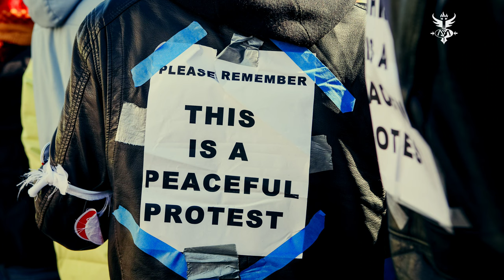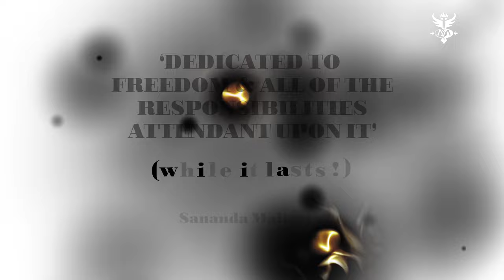Sananda Maitreya - Mama's Boy Blues (Live) (4K)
'WHOEVER YOU ARE, COME FORTH’- Walt Whitman.
Every generation often presumes upon itself the assumption that our fathers gains are ours to inherit with the merits of their struggles intact, as it concerns the just cause of FREEDOM & the RIGHTS attained thereof.

Instead we come to see that although the ‘Sins Of the Fathers Are Passed On to their Sons’, each generation must for itself renew Freedom’s promise, while reinventing its meaning to define what purpose it shall serve according to the era in which we wish to express the breadth & reach of our collective humanity & the measure to which we see ourselves in alignment with our higher values. For it is in the ‘PUSHBACK’ that we come to know the depth of our strength & how our oppressors come to feel the lengths to which we are willing to fight the good fight to reclaim what we know in our hearts are the BIRTHRIGHTS deserving of the Children of Creation’s Light.

We proudly present to you ‘MAMA’s BOY BLUES’ from ‘Pandora’s PlayHouse’, our contribution to these times being witnessed, as a pivotal moment in our shared human history, as we all come to see & in our various demonstrations extract our shapes from the dust & project our postures towards the fulfillment of that which we regard as worthy of the legacies that we shall in turn leave as examples to the future tribes of earth.

A great wise man centuries ago surmised that ‘MAN WAS NOT MADE FOR THE SABBATH, BUT THE SABBATH WAS MADE FOR MAN’, which expresses as well as could be passed along the broader notion that if the Laws & Rules are not to OUR measure, then those Laws & Rules must not be allowed to hinder the march of our evolution & the progress that our time & spirit demands, as we Cut the Cloth to suit our dimensions, in the Fabric of our Imaginations.

NOT EVERYONE WANTS TO BE ‘FREE’, but everyone DESERVES THE OPTION.
Sananda Maitreya !

This Video is an excerpt from the soon to be released Concert Documentary film,
‘Welcome to the Madhouse’, a TreeHouse Production. Please Enjoy !

Words & Music by Sananda Maitreya
recorded live at TreeHouse Publishing - studio B
FOH Matteo Sandri
MIX Massimo Faggioni
Mastering Claudio Giussani

Video Credits:
Directed by Luciano Boschetti
Produced by Francesca Francone Maitreya
The Sugar Plum Pharaohs are: Francesca Morandi on Bass,
Luca Pedroni on Guitar, Marco Mengoni on Drums and backing vocals.
DOP: Paolo Poletti
Assistant: Marcello Seves
Post Production: Luciano Larotonda - Roundabout
Colorist: Leonardo Masoero
Make Up: Francesca Galantino
C+P 2022 TreeHouse Publishing